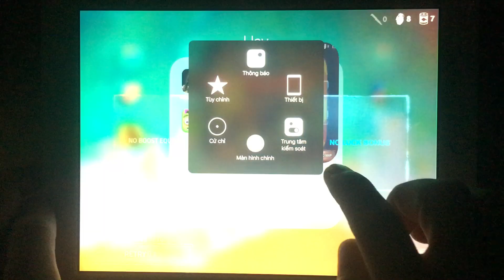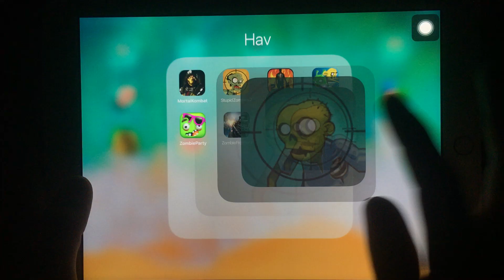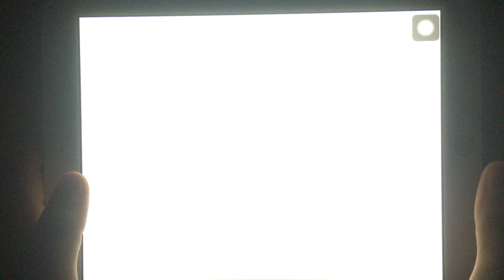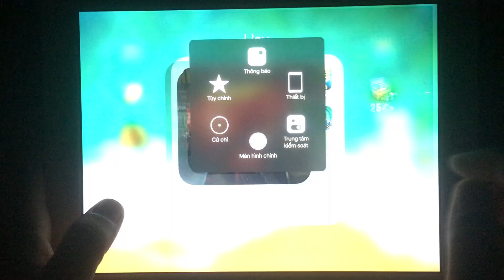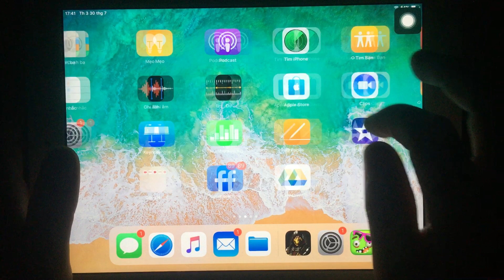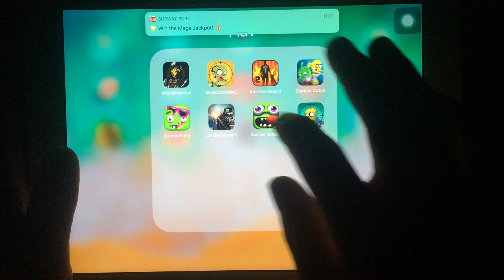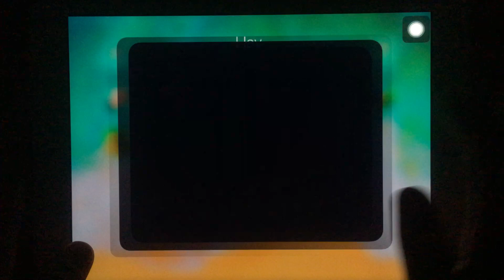Mortal Kombat, Stupid Zombies 2, Into The Dead 2, Zombie Party, Zombie Frontier 3, Zombie Tsunami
17:20
03:35
00:00
13:56
21:05
11:23
20:05
08:00